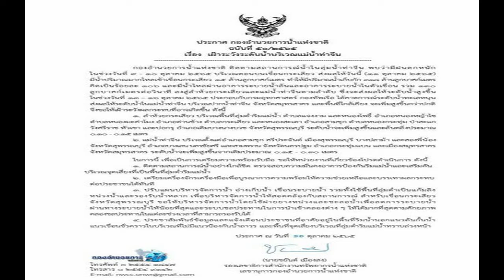เฝ้าระวัง 4 วัน! กอนช เตือน 3 จังหวัด ระวังน้ำท่าจีนเพิ่มสูงขึ้น 13 16 ต ค นี้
เฝ้าระวัง 4 วัน! กอนช.เตือน 3 จังหวัด ระวังน้ำท่าจีนเพิ่มสูงขึ้นและล้นตลิ่ง 13-16 ต.ค.นี้ สั่งติดตามสถานการณ์ เตรียมความพร้อมรับมือ
เมื่อวันที่ 12 ต.ค.65 กองอำนวยการน้ำแห่งชาติ (กอนช.) ออกประกาศ กองอำนวยการน้ำแห่งชาติ ฉบับที่ 50/2565 เรื่อง เฝ้าระวังระดับน้ำบริเวณแม่น้ำท่าจีน โดยรายละเอียดว่า กองอำนวยการน้ำแห่งชาติ ติดตามสถานการณ์น้ำในลุ่มน้ำท่าจีน พบว่ามีฝนตกหนัก ในช่วงวันที่ 9-10 ต.ค.65 บริเวณตอนบนเขื่อนกระเสียว
ส่งผลให้วันนี้ (11 ต.ค.65) มีน้ำปริมาณมากไหลเข้าเขื่อนกระเสียว 15 ล้านลูกบาศก์เมตร ทำให้มีปริมาณน้ำเก็บกัก 318 ล้านลูกบาศก์เมตร คิดเป็นร้อยละ 106 และมีน้ำไหลผ่านอาคารระบายน้ำล้นและอาคารระบายน้ำในตัวเขื่อน รวม 130 ลูกบาศก์เมตรต่อวินาที ลงสู่ลำห้วยกระเสียวและแม่น้ำท่าจีนตามลำดับ
ซึ่งจะส่งผลให้ระดับน้ำสูงขึ้น ในช่วงวันที่ 13-16 ต.ค.65 ประกอบกับกรมอุทกศาสตร์ กองทัพเรือ คาดการณ์ระดับน้ำทะเลหนุน ส่งผลให้ระดับน้ำในแม่น้ำท่าจีน บริเวณปากน้ำท่าจีน จังหวัดสมุทรสาคร และพื้นที่ใกล้เคียง จะเพิ่มสูงขึ้นกว่าปกติ จึงขอให้เฝ้าระวังผลกระทบที่อาจเกิดขึ้น ดังนี้
1.ลำห้วยกระเสียว บริเวณพื้นที่ลุ่มต่ำริมแม่น้ำ ตำบลแจงงาม และหนองโพธิ์ อำเภอหนองหญ้าไซ ตำบลหนองมะค่าโมง อำเภอด่านช้าง ตำบลกระเสียว และหนองสะเดา อำเภอสามชุก ตำบลหนองกระทุ่ม ป่าสะแก วังศรีราช หัวเขา และบ่อกรุ อำเภอเดิมบางนางบวช จังหวัดสุพรรณบุรี ระดับน้ำจะเพิ่มสูงขึ้นและล้นตลิ่งประมาณ 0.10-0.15 เมตร

2.แม่น้ำท่าจีน บริเวณตั้งแต่อำเภอสามชุก ศรีประจันต์ เมืองสุพรรณบุรี บางปลาม้า และสองพี่น้อง จังหวัดสุพรรณบุรี อำเภอบางเลน นครชัยศรี และสามพราน จังหวัดนครปฐม อำเภอกระทุ่มแบน และเมืองสมุทรสาคร จังหวัดสมุทรสาคร ระดับน้ำจะเพิ่มสูงขึ้นจากเดิมประมาณ 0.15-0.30 เมตร

ในการนี้เพื่อเป็นการเตรียมความพร้อมรับมือ ขอให้หน่วยงานที่เกี่ยวข้องโปรดดำเนินการ ดังนี้ 1.ติดตามสถานการณ์น้ำอย่างใกล้ชิด ตรวจสอบความมั่นคงอาคารป้องกันริมแม่น้ำและเสริมคันบริเวณจุดเสี่ยงที่เป็นพื้นที่ลุ่มต่ำริมแม่น้ำ 2.เตรียมเครื่องจักรเครื่องมือ เพื่อบูรณาการความพร้อมให้ความช่วยเหลือ และบรรเทาผลกระทบต่อประชาชนได้ทันที